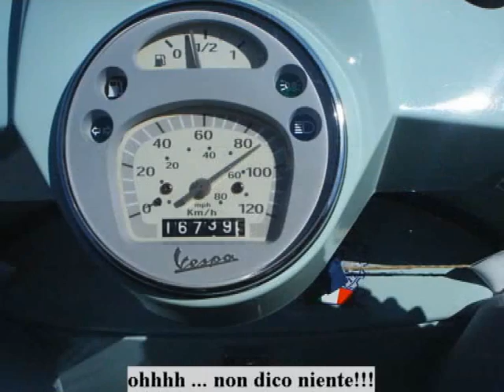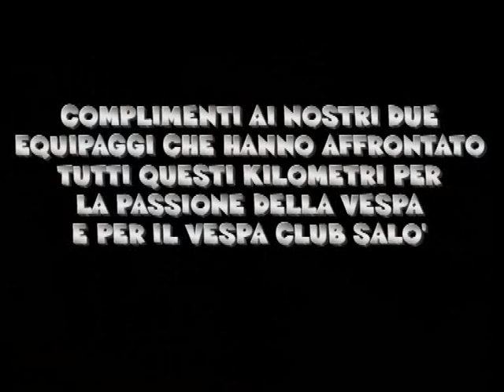VESPA CLUB SALò Raduno Sulmona.wmv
VESPA CLUB SALO' RADUNO SULMONA 01 MAGGIO 2010